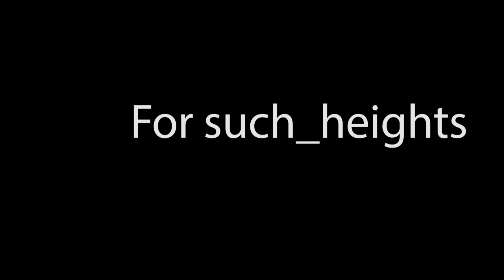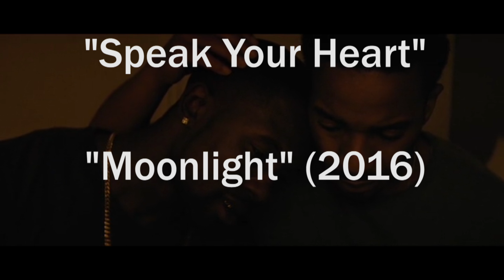Speak Your Heart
Made for Festivids 2017.